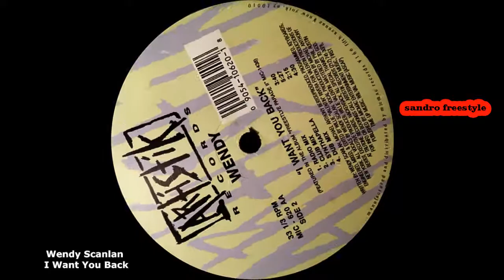Wendy Scanlan I Want You Back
Selo:Artistik Records ‎–   Micmac Records, Inc. ‎– MIC-620
Formato:Vinyl, 12", 33 ⅓ RPM
País:US
Lançado:30 Sep 1996
Genre:Electronic
Estilo:Freestyle